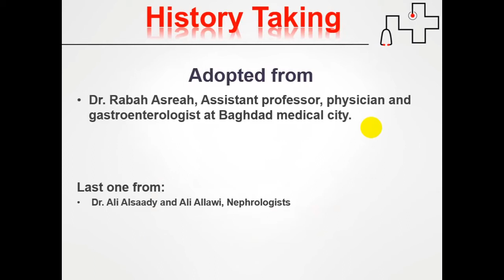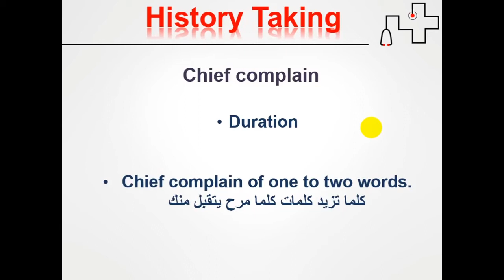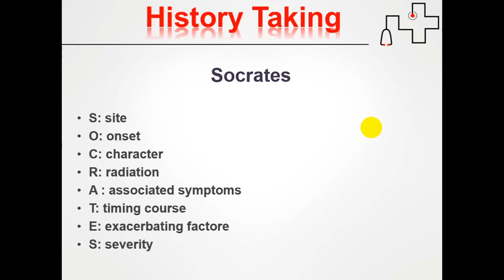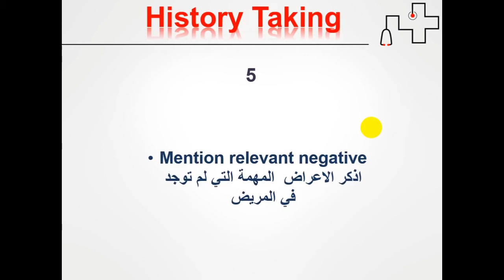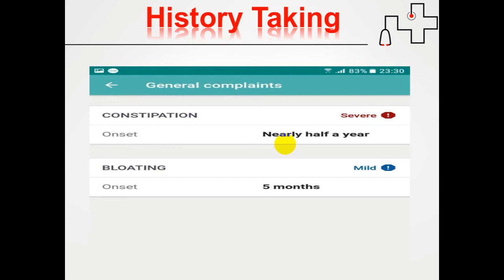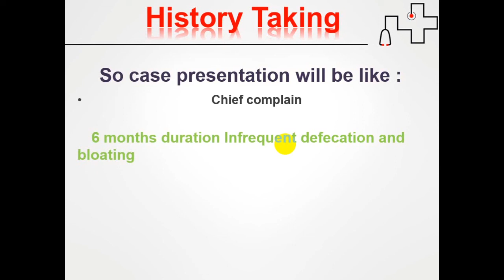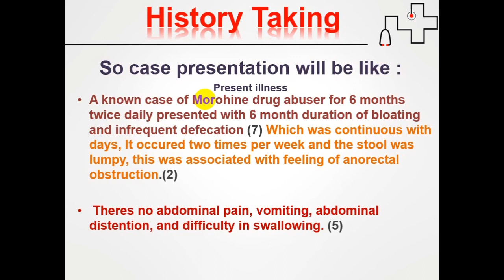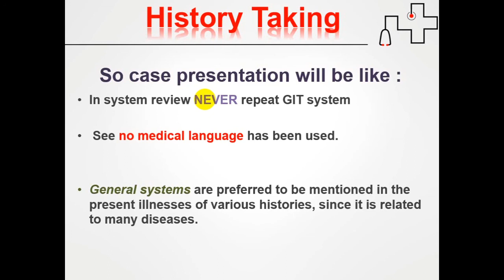Proper History Taking